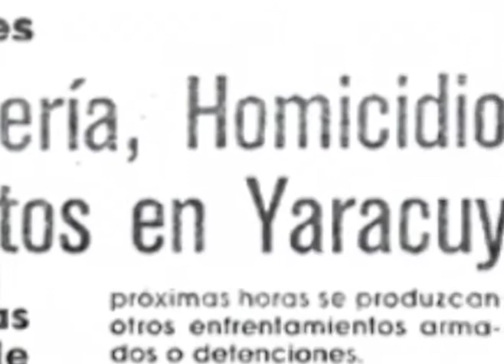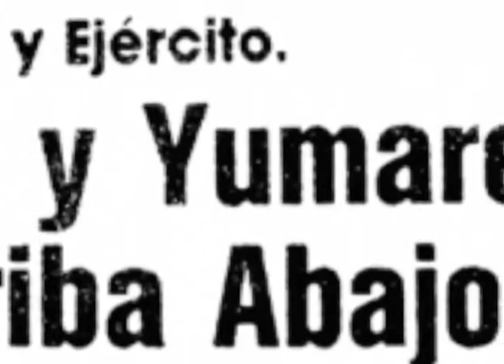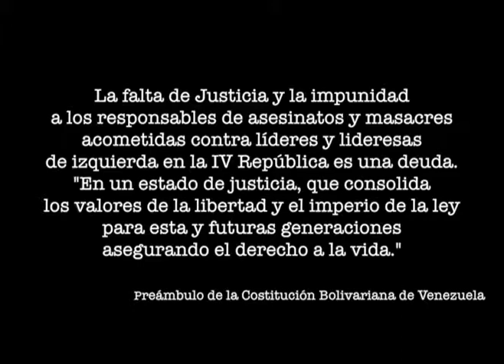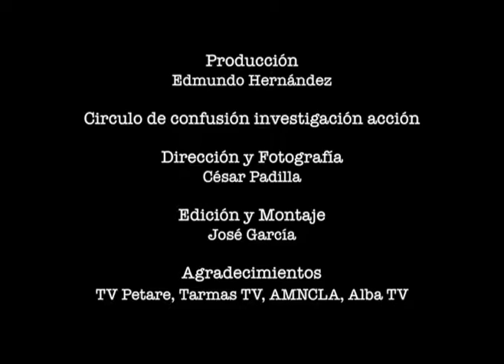Relatos De La Memoria | 4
El gobierno de derecha de turno ordenó la acción que buscaba erradicar y amedrentrar a los grupos de izquierda, quienes solían ser acusados de formar parte de la guerrilla.
En 2011, 25 años después de la tragedia, se esclareció el hecho y se solicitó castigo para los involucrados

Con intención de acabar con cualquier pensamiento o grupo revolucionario, el presidente de la República de Venezuela, Jaime Lusinchi, persiguió durante su mandato a cualquiera que se opusiera a su gestión de gobierno. Entre los hechos más crueles contra civiles llevados a cabo, se reconoce la Masacre de Yumare, en la que nueve dirigentes sociales de izquierda fueron acusados de formar parte de la guerrilla y ajusticiados.